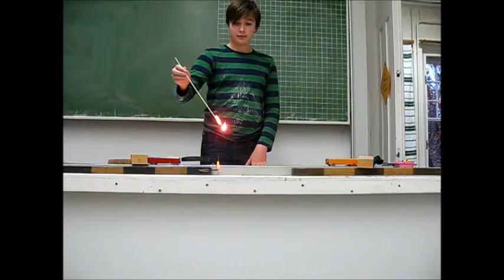Pro Tömegek gyorsítása